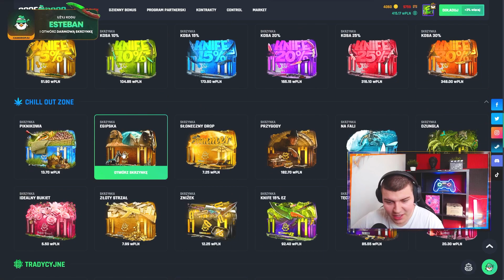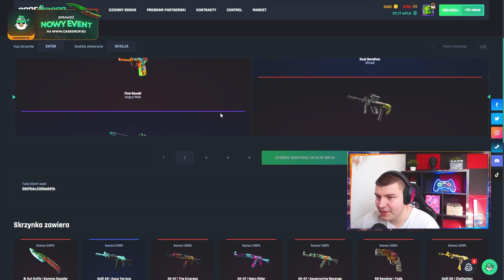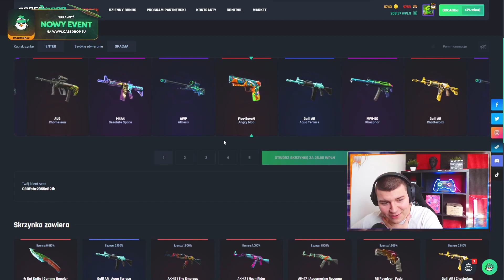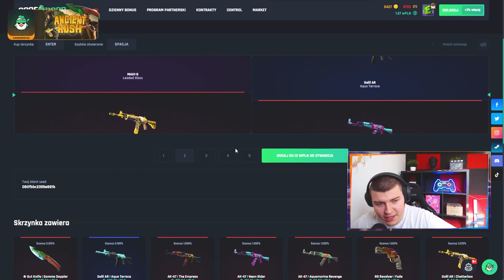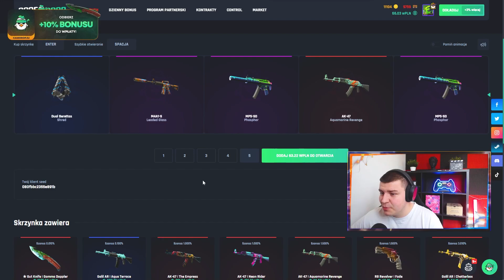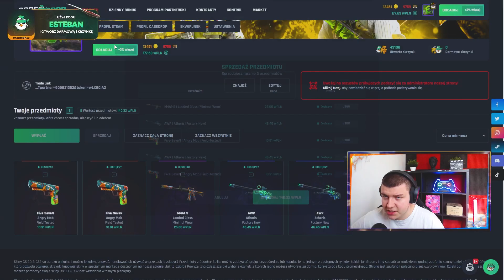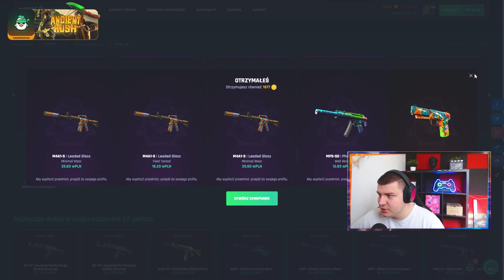OTWIERAM SKRZYNKI GENZIE NA CASEDROP!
🤑18% DO WPŁATY Z MOIM KODEM NA NOWĄ ODSŁONE!

 / estebanosz​​​​​​